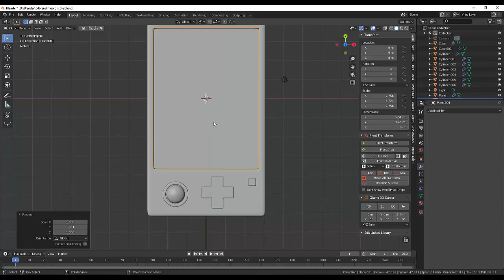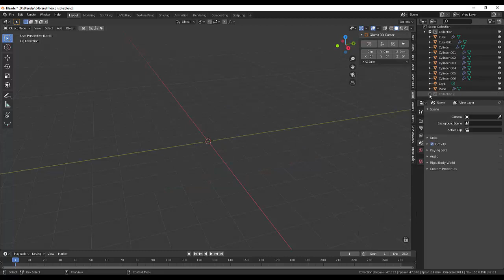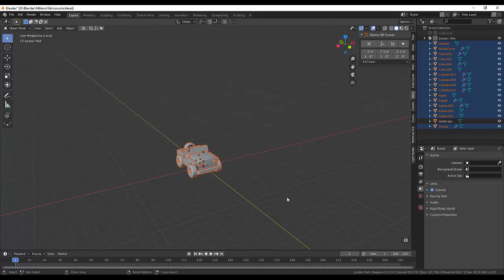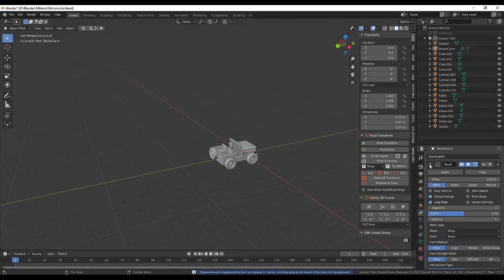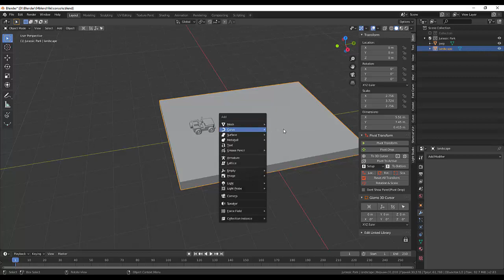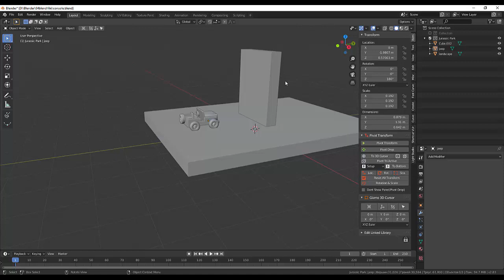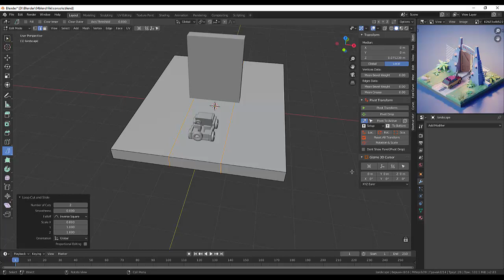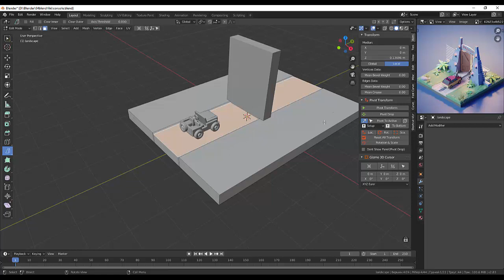01. Blender Game Landscape. Jurassic Park (Part1)